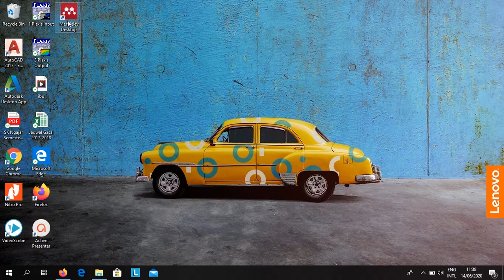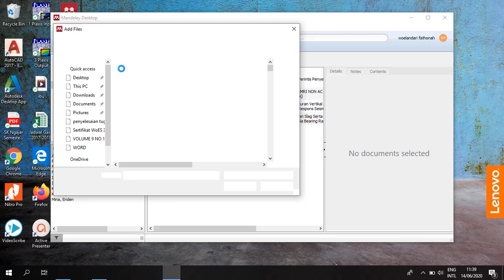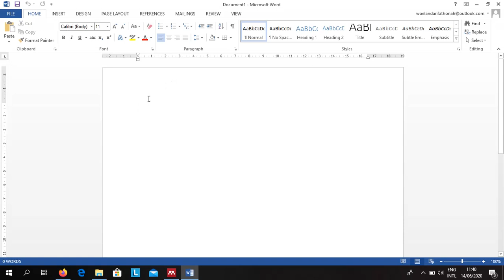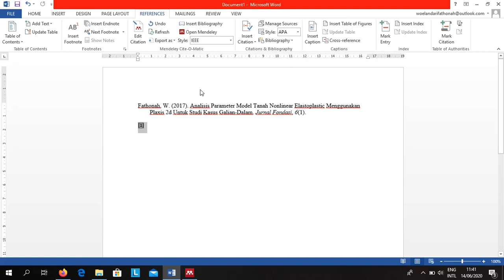import referensi dari google scholar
Tutorial import referensi dari google scholar
Untuk Artikel yang sudah terindeks oleh google scholar Wajib mengutip (mensitasi) artikel tersebut di google scholar
1. Kunjungi laman google scholar
2. Ketik dalam kolom search judul yang di jadikan referensi
3. Apabila sudah ketemu judul nya, Klik tanda kutip (") di bagian bawah
4. Klik RefMan, maka file akan didownload secara otomatis
5. Selanjutnya, silahkan untuk melihat tutorial dalam video ini...

Selamat Menyaksikan Video nya..
Semoga bermanfaat..